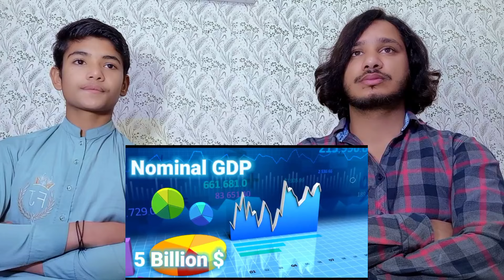New Delhi vs Islamabad Full comparison - 2024 | Pakistani Reaction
credit by: Explore. YRS
New Delhi vs Islamabad Full comparison - 2024 اسلام آباد vs दिल्ली
In this video we have compared India's capital New Delhi with Pakistan's capital Islamabad.

JAI SHREE RAM ____________ Jia Hind _________

    Muhammad Faizan :- faizan_javeed